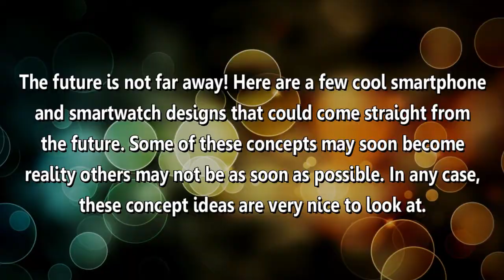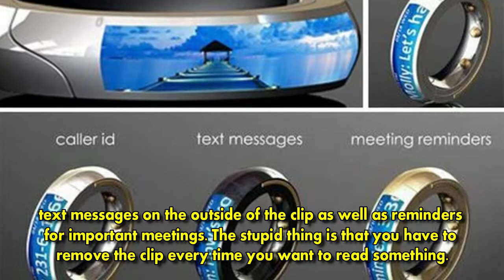The Next Apple iWatch & Other Future Smartphones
The smartphone design concepts of the future.

The future is not far away! Here are a few cool smartphone and smartwatch designs that could come straight from the future. Some of these concepts may soon become reality others may not be as soon as possible. In any case, these concept ideas are very nice to look at.

01
iPhone Spider Concept

The designer Federico Ciccarese had the idea to redesign the same
smartphones that we currently use. For example, an iPhone is no
longer held in the hand, but lies on the outside of the hand.

With this curved design, the touch screen rests on the back
of the hand. The whole thing is held up by 5 spider-like legs,
which joint themselves between their fingers and their hands.

02
iWatch

This concept of an Apple Watch is more like an Armand
than a wristwatch. The cool thing about this concept
design is that the watch not only has certain functions,

but actually has the same features as a normal iPhone.
You have a touch screen, number pad and all the apps you need.
This Apple Watch is more like a real iPhone instead of a clock.

03
Earing Phone

Here's something different from a watch or a normal smartphone,
this concept is based on a clip, which is attached to the ear.
Just click on the ear and you can get calls. You can also receive

text messages on the outside of the clip as well as reminders
for important meetings. The stupid thing is that you have to
remove the clip every time you want to read something.

04
Samsung Aqua Phone

This concept was created by the Korean designer Bon Seop Ku.
The smartphone is transparent and the applications on it seem

to be made of water, hence the name Aqua for this concept phone.
The applications can be deleted by wiping.

05
Nissan Nismo Smartwach

Nissan is actually known to build cars, but that's exactly
why this Nissan smartwatch was designed. Because the Nissan
Smartwatch works best in conjunction with a car.

These are some things that the Nissan Nismo can do;
Can be connected to a car via app and Bluetooth,
Has access and registers any statistics and information

during your journey, Captures biometric data like your
heartbeat, Monitor the efficiency of your car

06
Philips Fluid Smartphone

The Philips Fluid Smartphone was designed by Dinard da Mata
and will bring Phillips in the smartphone and Gadgetwelt
to the very front.

The Philips Fluid is not just flexible and has a
high-resolution screen, no you can even make it into
a bracelet and wear it on the wrist.

Welcome to the future of smartphones and smartwatches.